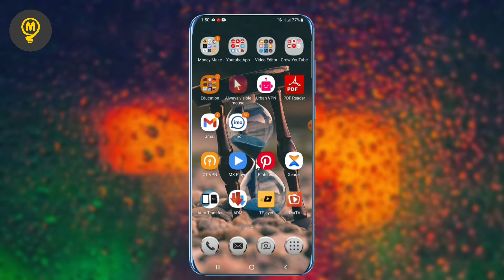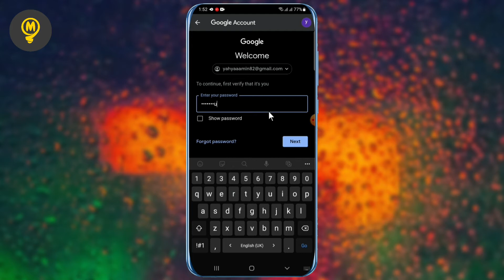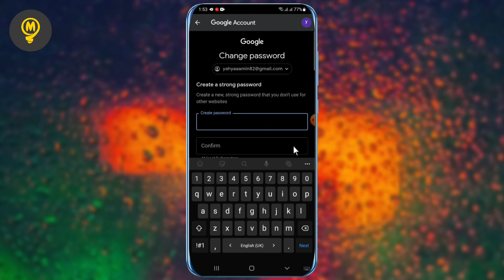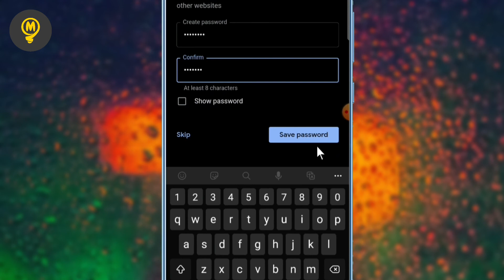Akkata Password Email itti Jijiran - How to change Gmail Password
Barnoota arraa keessatti akkaataa kamiin gmail keessan ykn Email Password isaa irraanfattan karaa salpaa taheen akkamiin Paaswardii isaa akka irraa jijjiiruu dandeessan isin barsiisa.

Password Email yoo irraaffachuu baattanillee jijjiiruun baayyee gaariidha waan taheef akkaataa kamiin akka jijjiirru isin agarsiisa.
haga dhumaa daawwachuun na wajji turaa!!

galatoomaa!! 😀😀